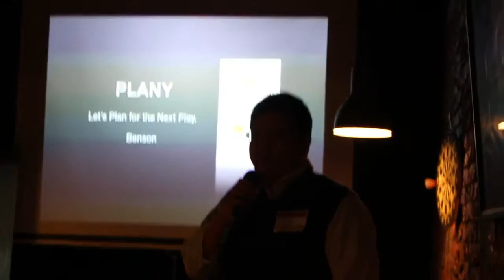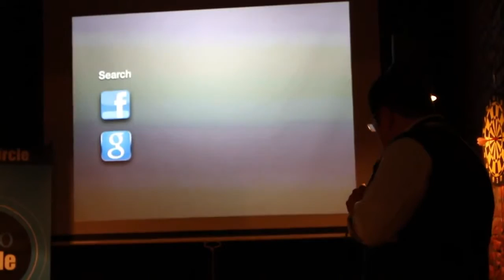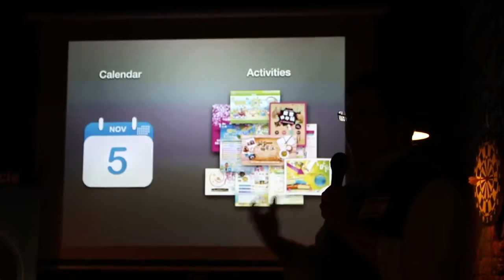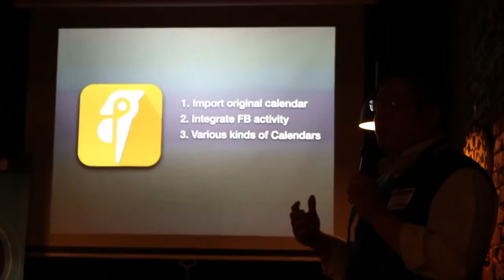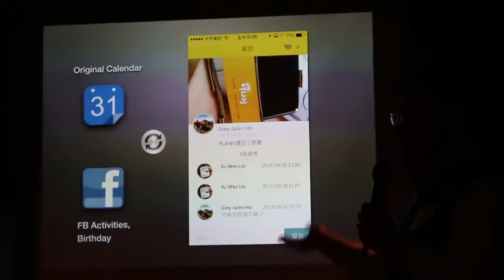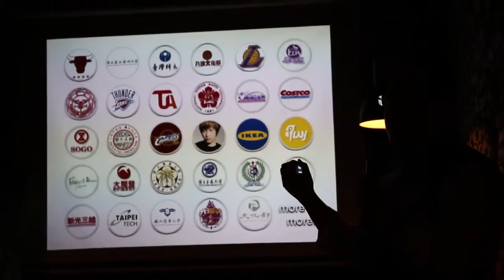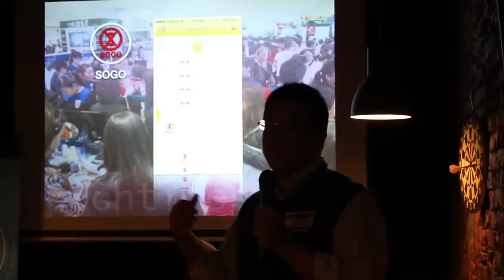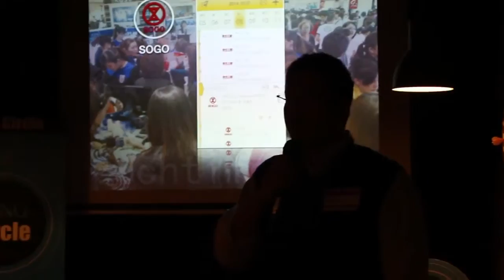Angel Wednesday NO.8_Pitch_Plany